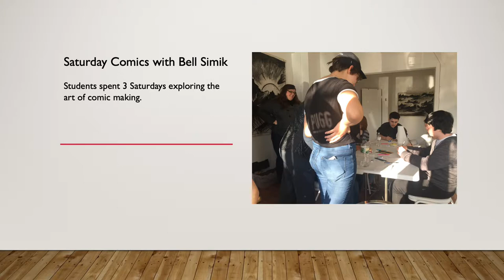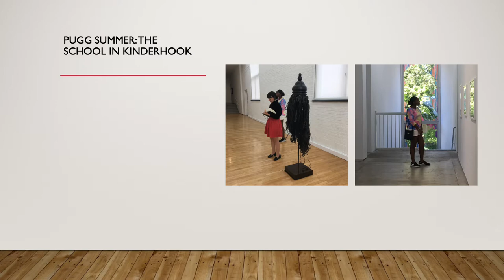PUGG Slide Show at the City Hall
Feature project from 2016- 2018:

2016
-Scott and Amy Ackerman, Our first storefront exhibit.
-Artwak exhibit: Stephen Nicolls  painting, Susan Spencer Crowe sculpture and Carol Struve.
-Pollination Project with Uncle Riley  Int-O-yellow
-PUGG's first gallery at 624 Broadway donated by Ed Kang

2017
-Relief print with Frank Pesko
-Top Secret: Exhibition opening,  Matthew Pleva
-Saturday Comic class, with Bell Simik
-The Limits of Empathy:Exhibition opening,  Rebecca Hellard
-Community Day Kingston,
-The Work of Art Cyanotype mural project exposure at Community Day
-Costumed Drawing class begins
-Ben Wigfall  print Project by Patty Tyrol
-Animation Workshop with  Addie Farr
-Artwalk exhibit: "Yard Sale" by Mick Farrell
-Artwak exhibit:  Wayne Montecalvo
-Louis Shotwell's Day off, Photography exhibit, by Chris Gallo
-Painting Exhibit by Rose Giorando

2018
-Into Yellow brainstorming community project
-Make A Difference Day
-PUGG visitsThe School in Kinderhook
-Kingston Library Teen Art Lab summer.
-Vincent Pidone at Kingston Artist Collective
-Art Walk exhibit
-Familiar Strangers: watercolors by Rebecca Hellard
-Roberto Lugo presentation at Kingston City Hall
-Women's Studio Workshop KHS Senior Seminar exhibit.